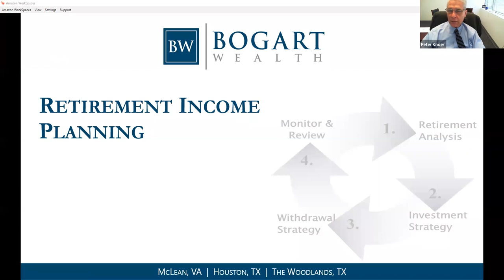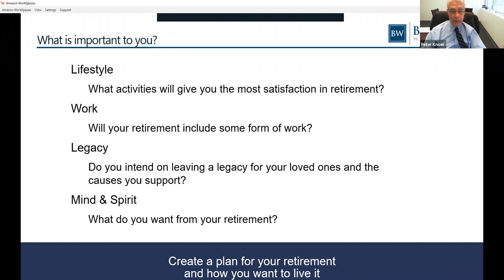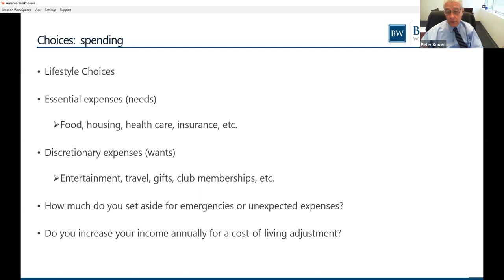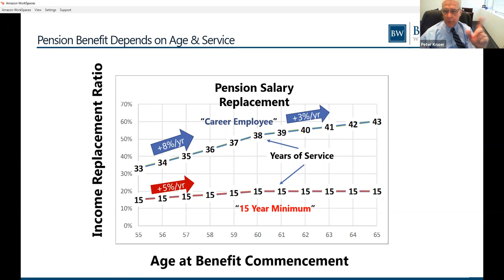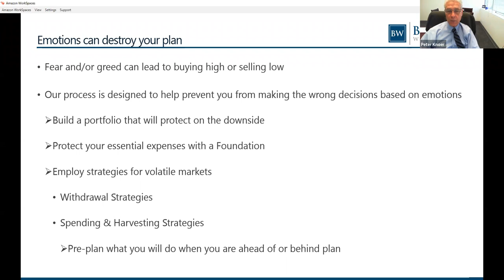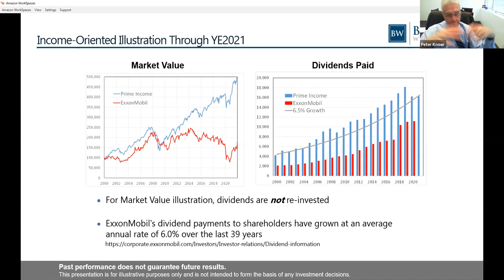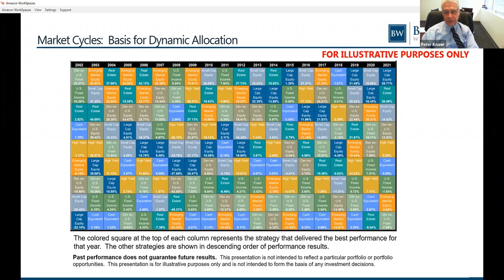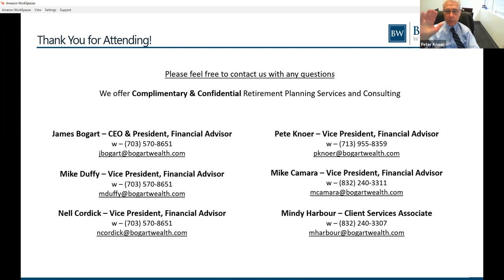Retirement Income Planning